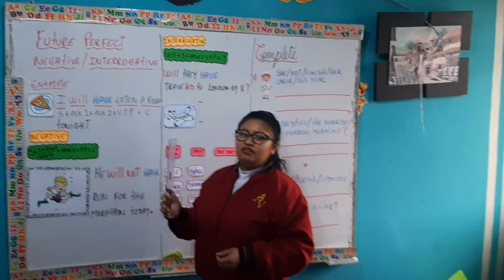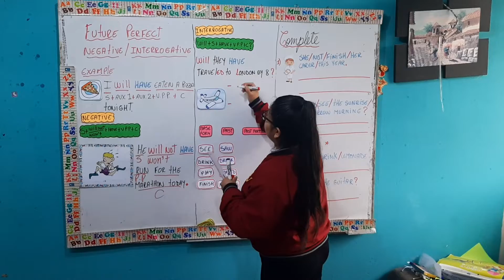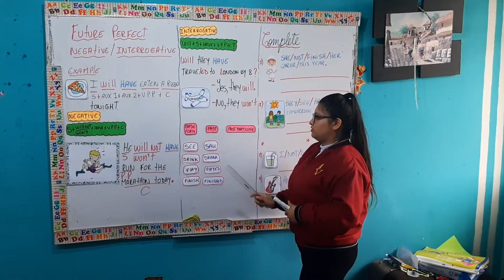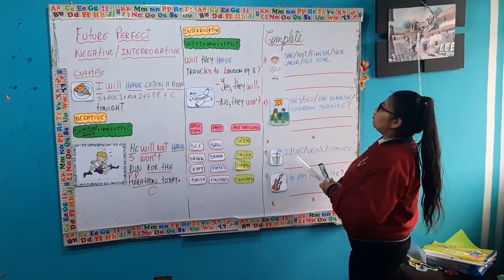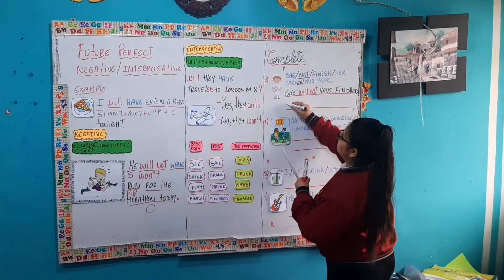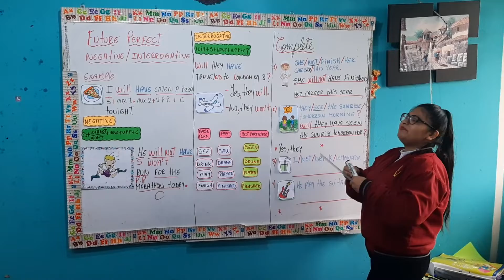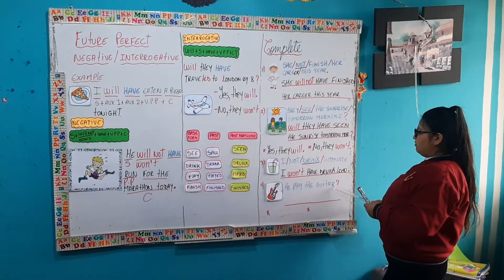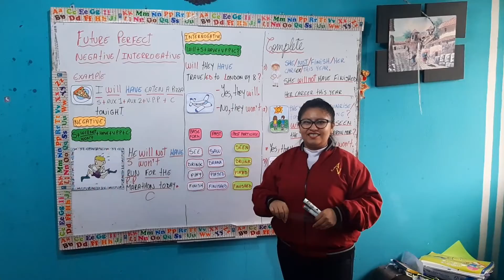Future Perfect: Negative/Interrogative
Ingles 5to sec.